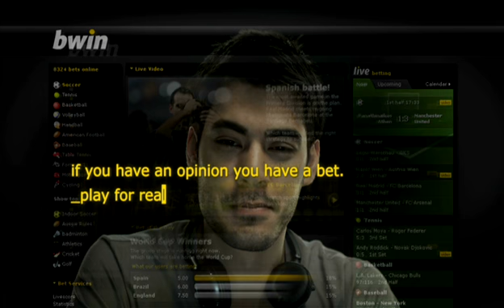bwin players' forecast with José María Callejón (Valencia - Real Madrid, matchday 13)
Be on track in the Spanish football league with the latest news provided by the star players of Real Madrid. Our exclusive bwin forecast video features one of the players who will analyse upcoming Primera Division games. Get the best insider knowledge around - this time from Jose Maria Callejon.